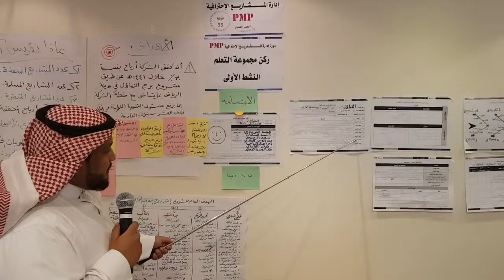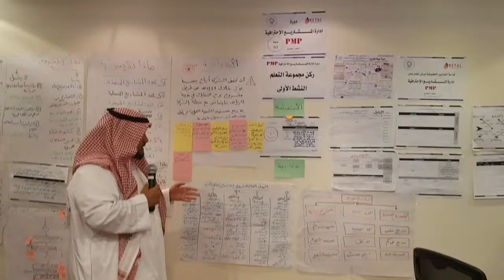من فعاليات دورة إدارة المشاريع الإحترافية PMP المدرب د. محمد العامري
يطيب لنا في مهارات النجاح أن نقدم لكم مقتطفات من فعاليات دورة إدارة المشاريع الإحترافية PMP
للمرة الخامسة والخمسين 55 في الرياض في المملك العربية السعودية

والله الموفق